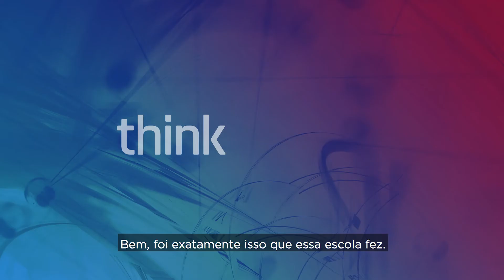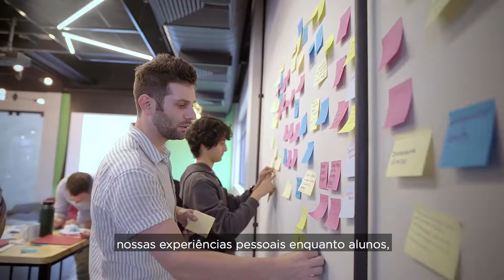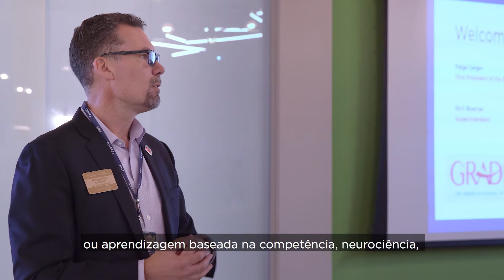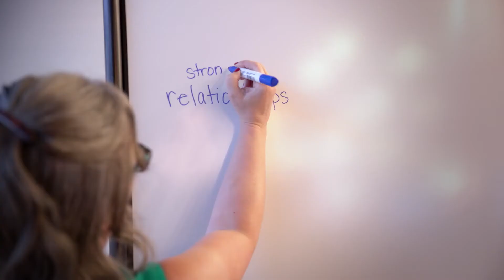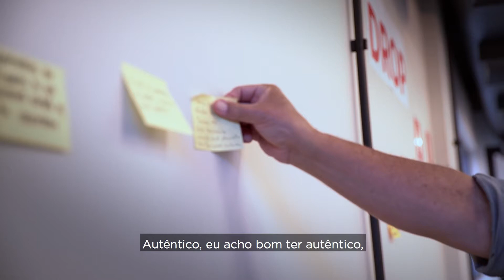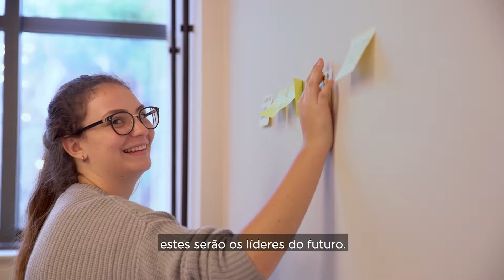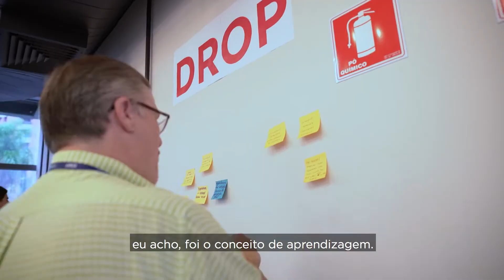Evento Think Tank da Graded school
Vídeo do evento Think Tank da Graded school.

Video of Graded school Think Tank event.